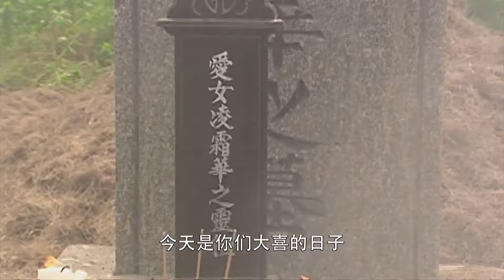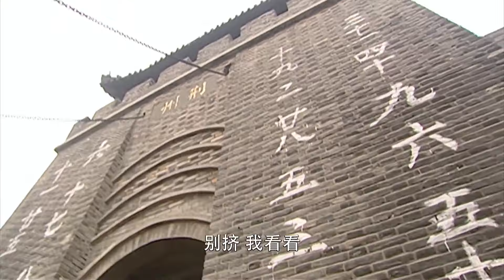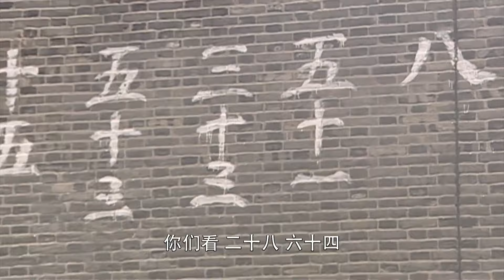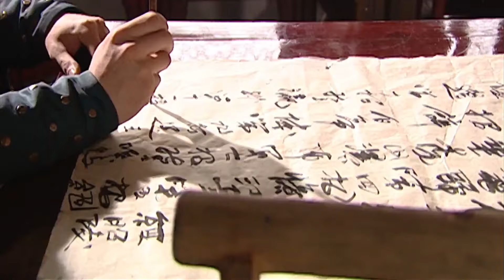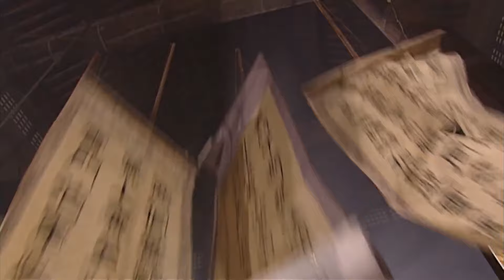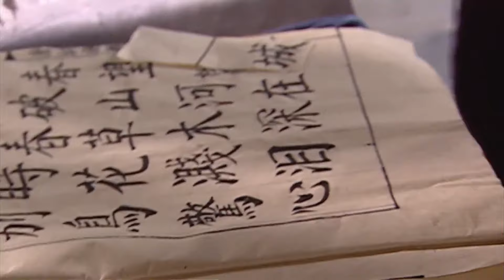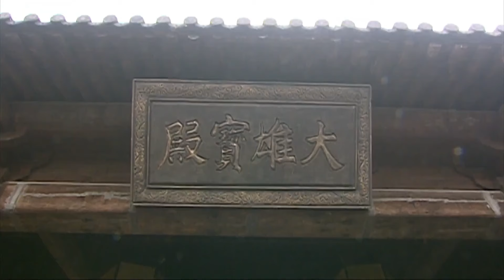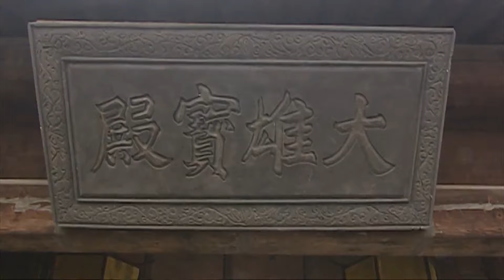武俠電影！ 功夫小子發現武功秘籍連城訣的秘密，練成絕世功夫，手刃仇人！ ⚔️ 武俠 MMA | Kung Fu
LCJZZ